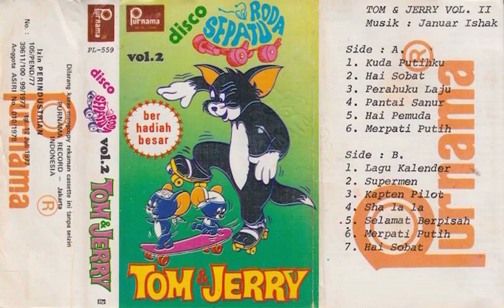Merpati Putih - Tom & Jerry